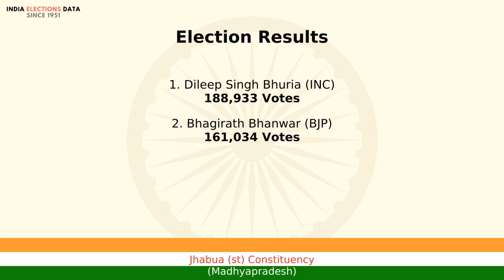Jhabua (st) Constituency Madhyapradesh loksabha Election Result 1996 Dileep Singh Bhuria INC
loksabha election 1996 results, for Jhabua (st) Constituency, Madhyapradesh, where winner is Dileep Singh Bhuria, from political party INC. Watch the video to know more information about other candidates, voters count, etc.